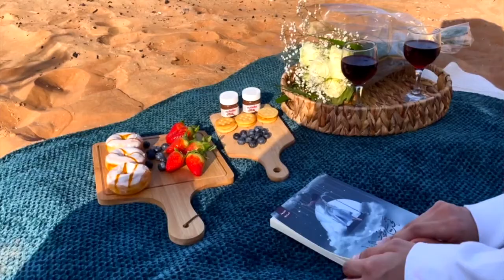Explore Places In Our Country | S1 E2: Ain Al Faydah Lake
Adventure program, tourism, exploring places in our country specifically in Al Ain and Abu Dhabi.